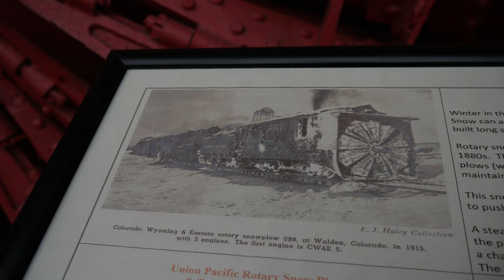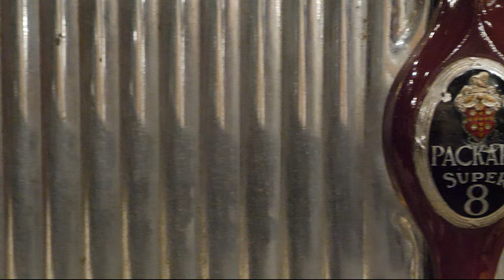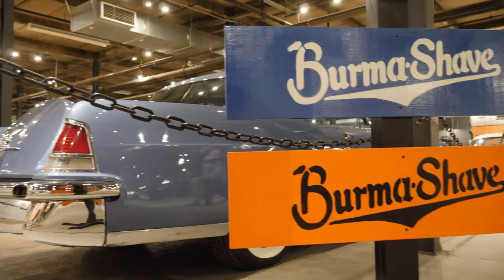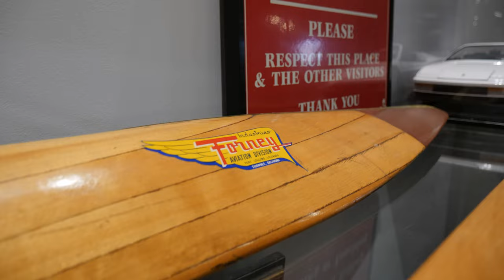Forney Museum of Transportation Montage - 4K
End Credit Music:
Smooth Jazz by Gee